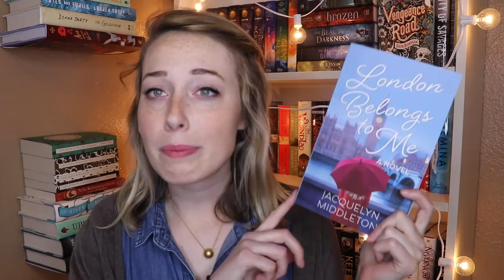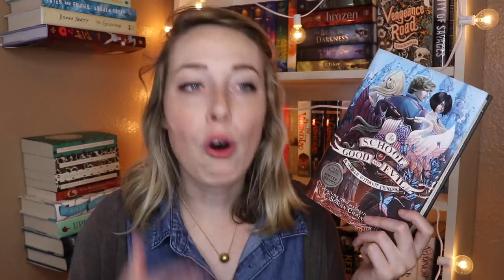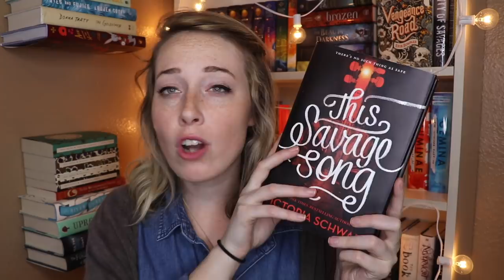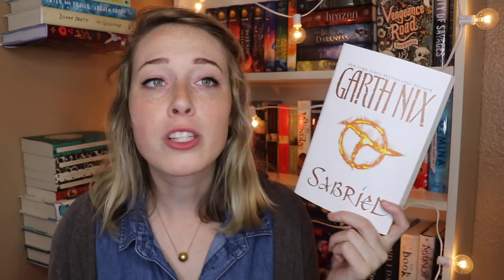December Wrap Up!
Wrapping up December! Can't believe it is already 2017!

Thank you to Warren Adler and Jacquelyn Middleton for sponsoring this video, however, all opinions stated are my own!